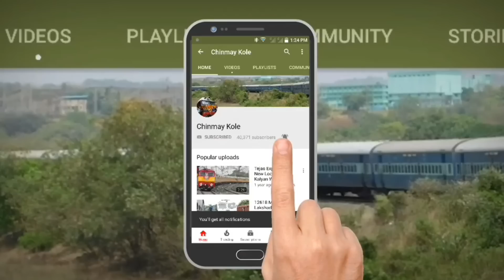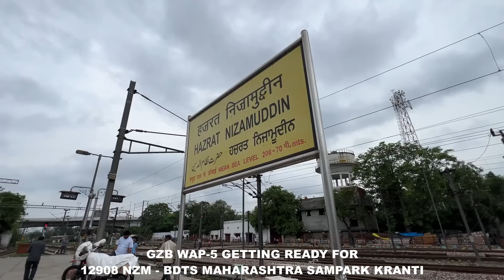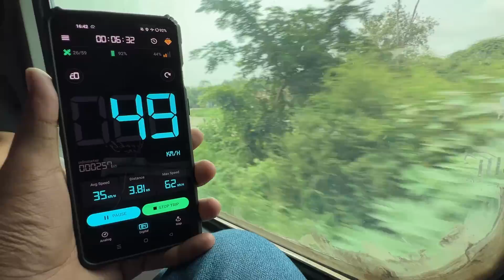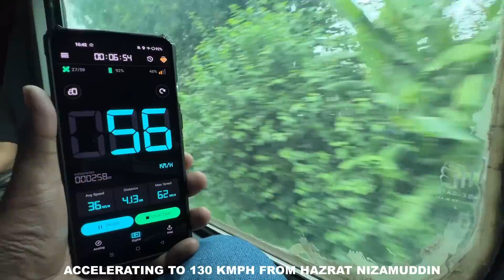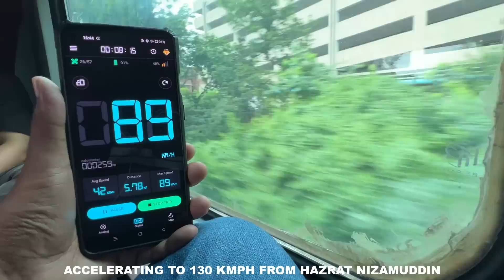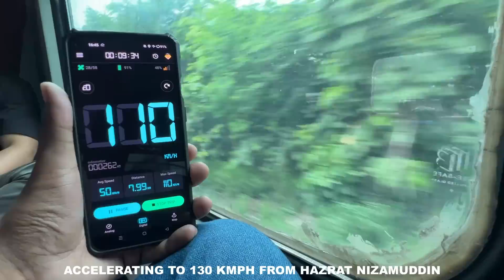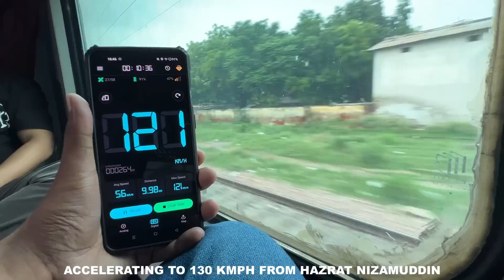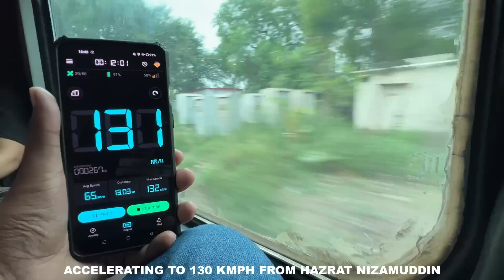Delhi To Mumbai : Full Journey : Fastest Sampark Kranti : 12908 Maharashtra Sampark Kranti Express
HAZRAT NIZAMUDDIN (DELHI) TO MUMBAI (MAHARASHTRA) : FULL TRAIN JOURNEY : 12908 HAZRAT NIZAMUDDIN - BANDRA TERMINUS MAHARASHTRA SAMPARK KRANTI SUPERFAST EXPRESS : INDIA'S FASTEST SAMPARK KRANTI EXPRESS TRAIN : GZB WAP-5 LOCOMOTIVE ; INDIAN RAILWAYS

12908/Maharashtra Sampark Kranti Express (PT)
महाराष्ट्र सम्पर्क क्रांति एक्सप्रेस
NZM/Hazrat Nizamuddin -- BDTS/Bandra Terminus

The 12907 / 12908 Maharashtra Sampark Kranti Express is a bi-weekly Sampark Kranti Express train which runs between Bandra Terminus in Mumbai and Hazrat Nizamuddin in Delhi, India.
This train was introduced as one of the Sampark Kranti trains which were announced by the then railways minister Nitish Kumar in 2004/2005 rail budget. It is a bi-weekly train. Earlier on it would leave Bandra Terminus and after a halt at Borivali would go non stop until Hazrat Nizamuddin except for operational halts. Given the poor patronage to this train, the operational stops were changed to commercial stops. Thus, it now also halts at Vadodara Junction and Kota Junction (for crew change). It used to run with ICF coach, but now runs with LHB coach since 15 January 2017.
As Western Railway has changed over to AC traction, Vadodara Junction is now an operational halt. It is now hauls by a Vadodara-based WAP-7 (HOG) equipped locomotive from end to end.

Stoppage
Bandra Terminus
Borivali
Surat
Vadodara Junction
Ratlam Junction
Kota Junction
Hazrat Nizamuddin

The train has standard LHB rakes with max speed of 130 kmph. The train consists of 22 coaches :
1 AC I Tier
2 AC II Tier
6 AC III Tier
8 Sleeper coaches + SLR
1 Pantry car
3 General
1 End-on Generator

Hazrat Nizamuddin railway station (station code: NZM) is a railway station in South Delhi, India. It is under the administrative control of the Delhi Division of the Northern Railway zone of the Indian Railways. It is one of the five main stations in Delhi and handles nearly 250 trains daily The station was named after the Sufi saint Hazrat Nizamuddin. Hazrat Nizamuddin station was upgraded to help relieve congestion at New Delhi railway station and is recommended for first-time travellers, particularly those bound for Agra, as it is less busy and easier to navigate.
The station is very close to Sarai Kale Khan - Nizamuddin metro station on the Pink Line of the Delhi Metro. It is adjacent to Delhi's two important arteries, the Ring Road and Mathura Road, and Sarai Kale Khan ISBT.
Hazrat Nizamuddin railway station is managed by Northern Railway zone of Indian Railways.
Hazrat Nizamuddin railway station connects all the major cities and was developed to ease congestion on New Delhi which is located approximately 7 kilometres (4.3 mi) to the north. It originates and terminates Rajdhani Express trains going towards Bengaluru, Chennai, Secunderabad, Madgaon, Mumbai and Thiruvananthapuram.
As part of an Indian Railways plan to save ₹41,000 crore in energy consumption and generate 1000 megawatts (MW) from solar power, 500 MW from rooftop solar, in 2016 Northern Railways contracted with Vivaan Solar, a company based in Gwalior, to install 0.6 MW of rooftop solar at Hazrat Nizamuddin station. The solar power project is to be set up under a Public Private Partnership on a design, build, finance, operate and transfer (DBFOT) basis. The company will also be responsible for maintaining the plant for a period of 25 years.

Mumbai Bandra Terminus (station code: BDTS) also known as Vandre Terminus (in Marathi)is a railway terminus in Bandra from where trains bound for Northern India and Western India are scheduled regularly. It was built in the 1990s to decongest the main Mumbai Central station. It is one of the five railway terminus within Greater Mumbai. The other four terminals are – Chhatrapati Shivaji Terminus, Mumbai Central, Lokmanya Tilak Terminus and Dadar. It is close to Bandra Kurla Complex, a commercially important part of Mumbai as well as Mumbai Airport.